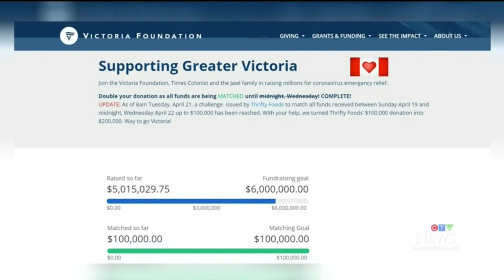Our Fundraising Efforts from a 24 HOUR Live Stream ON A BIKE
Our fundraising efforts from a 24 hour live stream on a bike. Thank you to the community who came together to help our fundraising efforts while Jesse was on a bike for a 24 Hour Live Stream. Which you can view here:

Thank you for buying Gift Cards to these local businesses:
Popeyes Supplements Victoria & Nanaimo,
Browns Social House Uptown
Browns Craft House Vic West
Canoe Brewpub
Smiths Pub
Mr. Booth Photo Experience
Adrena-Line ZipLines
BDHQ

And special thanks to Jasper Blake (B78 Coaching) The Trek Bike Store Victoria, Russ Hays Bike Shop, Romeos Hillside, Kevin Nunn, Jason Ball, Chris Kinnear, Jamie Grimes, Casey & Molly Minty & My Mom for all your support during the 24 hour live stream.

Also thank you to all of the athletes, coaches, trainers, and health professionals who helped along the way.

EQUIPMENT